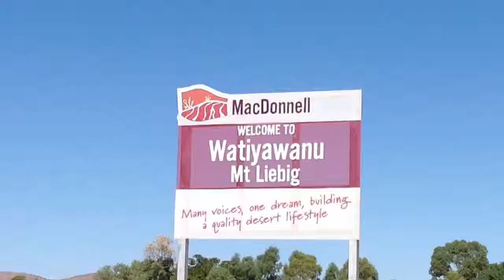The Remote Lecturer